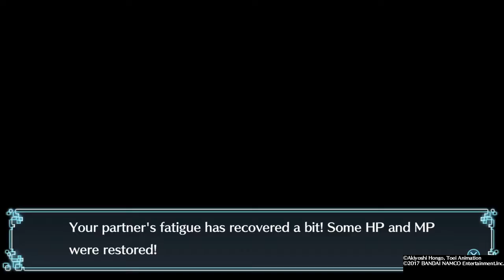Digimon World Next Order - Episode 8 - Wormmon joined the city! (PS4)